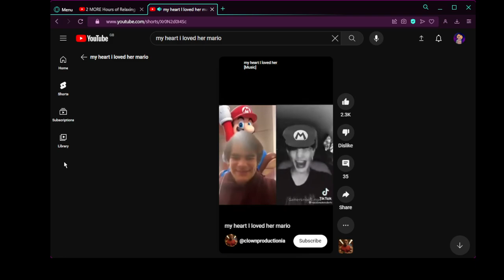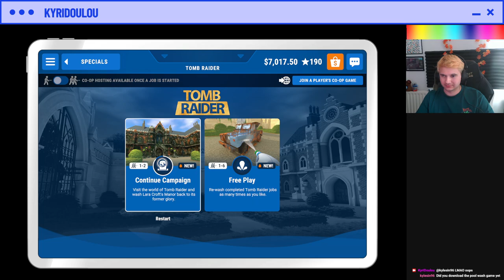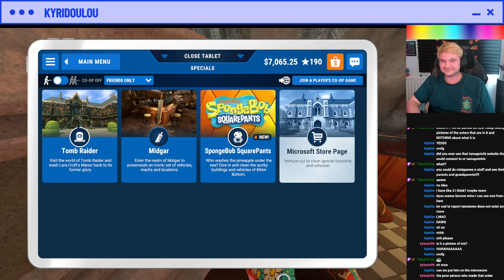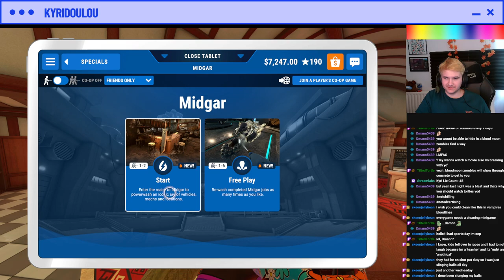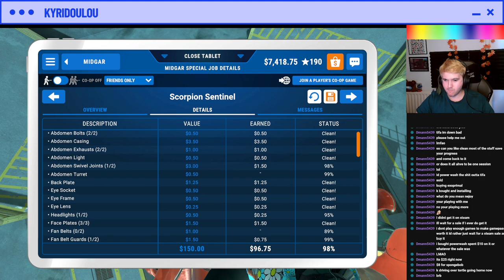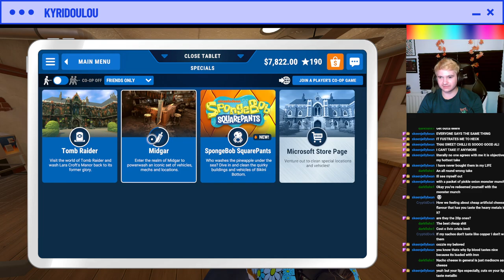Powerwash Simulator - Finishing Croft Manor (KyriDoulou Full Stream)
I love some delicious powerwashing.